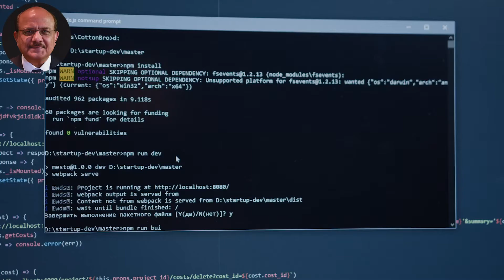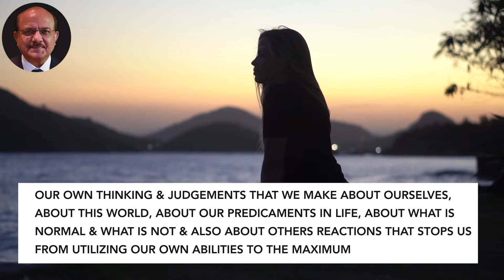How to Manage Everyday Stress (Part 2) | Dr. Kishore Chandiramani | Mental Health | Emotions Clinic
In this video, Dr. Kishore Chandiramani, Psychiatrist at Emotions Clinic, Staffordshire, UK talks about How to Manage Everyday Stress & work on your mental health and wellness

About Dr. Kishore Chandiramani
Author, Emotions and Stress: How to Manage Them

Dr. Kishore Chandiramani has worked as a psychiatrist for more than 30 years including 15 years in academic psychiatry. He currently works as a Consultant Psychiatrist in Nuffield Health at North Staffordshire Hospital and as a Second Opinion Appointed Doctor for the Care Quality Commission. He has served in various capacities i.e. Lecturer, Senior Lecturer, Assistant Professor, and Associate Professor at various universities across several countries.

He was awarded Gaskell Gold Medal and Prize for Clinical Excellence by the Royal College of Psychiatrists in 2002 and a distinction in the postgraduate diploma in Psychosexual Therapy by the University of Central Lancashire in 2008. After completing his higher specialist training in psychiatry he has sought further training and experience in the fields of Postnatal Depression, Relationship Counselling, Anxiety and Panic Disorders, Alcohol and Drug misuse, Workplace related stresses health management, old age psychiatry, biofeedback therapy, and legal aspects of psychiatry.

Dr. Chandiramani has received awards for his publications and presentations in scientific meetings. He has published numerous articles in national and international journals including the British Journal of Psychiatry, British Journal of Medical Psychology, American Journal of Psychotherapy, Acta Psychiatrica Scandinavica, Schizophrenia Research, European Child and Adolescent Psychiatry, etc. He has delivered guest lectures on mindfulness meditation at international conferences.

Dr. Chandiramani uses a number of different therapy approaches such as biofeedback therapy (computer-assisted stress management), Existential Psychotherapy, and mindfulness meditation. He runs a six-session Stress Management Programme that combines elements of psychoeducation, relaxation exercises, mindfulness meditation, and Cognitive Behavioural Therapy (CBT).

He is experienced in Medico-Legal Work and has produced a large number of reports for mental health review tribunals, personal injury claims, mental capacity assessments, and occupational health issues. Apart from English he can understand and speaks several other languages, such as Hindi, Punjabi, Urdu, Sindhi, and Rajasthani.

Professional Qualifications:
• MB, BS – SMS Medical College 1980
• MRCPsych 1999(Member Royal College of Psychiatrists)
• Dipl Health Management 2000
• PG Dipl Existential Psychotherapy 2003
• MPhil Five Year Follow-up 2007
• PG Dipl in Psychosexual Therapy 2008
• Section 12 approved
• GMC registered (General Medical Council)

Being a psychotherapist himself Dr. Chandiramani understands the needs of clients who are already in therapy with his therapy colleagues and uses medication very judiciously and only for a limited period of time until clients are able to use their own inner psychological resources more effectively.Before prescribing any medication Dr. Chandiramani discusses in detail the risks and benefits of each and every drug option with his clients involving them fully in decision making. He has worked effectively with clients who want to come off medication. You will find Dr. Chandiramani very polite, compassionate, knowledgeable, alert all the time to what you are saying, and open to receiving feedback from his clients directly. Dr. Chandiramani promises to refund your money if you are not satisfied with your consultation with him.He is a recognised provider with the following: AXA PPP recognised consultant psychiatrist BUPA recognised consultant psychiatrist, CIGNA recognised consultant psychiatrist, Standard Life recognised consultant psychiatrist, Pruhealth recognised consultant psychiatrist and AVIVA recognised consultant psychiatrist.

Emotions Clinic
Address: 1 Lawson Terrace, Knutton Newcastle under Lyme Staffordshire, ST5